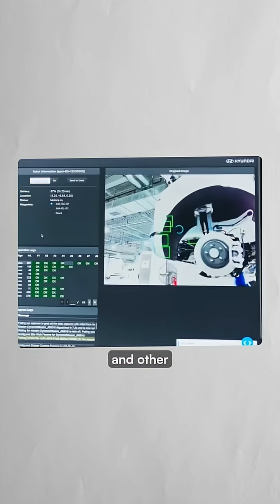Hyundai's $12.6 billion Metaplant in Georgia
Hyundai's $12.6 billion Metaplant in Georgia, built in 2024, showcases the future of automotive manufacturing through extensive automation. The facility can produce 500,000 vehicles annually with just 1,340 employees, a stark contrast to older factories that employed over 100,000. Inside, 475 welding robots, 300 Al-controlled automated guided vehicles, and Boston Dynamics' Spot robots handle most tasks. The company plans to eventually deploy Atlas humanoid robots for complex assembly work (timeline TBD). While Hyundai emphasizes that automation frees workers for skilled tasks requiring human precision, the facility raises questions about the balance between manufacturing efficiency and employment in modern factories.